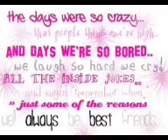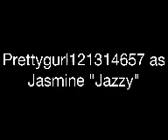Best Friends: [Epi. 6/Season 1]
*1 Week Later*

*Alex's P.O.V*
I was trying to change, I really was but Joe was still being a stuck up bitch! He wouldn't answer his phone or text messages I sent him! I'm still with Chris and Kai. I'm starting to feel like they're more likely my family than Joe. Kali wouldn't never. Like NEVER would do that to me. I wonder is that why she let me stay with her. If I can be re-adopted... I kno where I'll go.

Me: *tries to text Joe*

Kali: *walks downstairs* Hey lil thang!

Me: Hey!

Kali: Whatcha doing?

Me: Nun, tryna text Joe.

Kali: *puts hands on hips* Again?

Me: Yeah...

Kali: *comes over by me*

Me: *scoots over*

Kali: *sits down* My stomach was killing me and my stomach was getting a little bigger and my boobs, too. And one weird thing is that I haven't had my period yet! I'm afraid.

Me: Kali, don't worry your lil friend will come.

Kali: Iight. But I'm hungry... I want some Ramen noodles!!

Me: This isn't my house. *laughs

Kali: *laughs back* Ok I'll go get something. *gets up*

Me: Can I have a ice cream bar, too?

Kali: Girl, yo 2 feet and hands work!

We both laughed together and both of us we're in the kitchen just chilling and killing time!
*Shania P.O.V*
I keep wondering where Dustin has been, I have been scared cause he comes home in bruises sometimes. I wonder is there another woman or anything else. Then he came downstairs lookin like he bout to go somewhere.

Dustin: *rushes downstairs*

Me: Hey bae!

Dustin: Hey babe? *goes into kitchen*

Me: So honey, where do u go during the day?
*Dustin's P.O.V*
Only Chris and Joe kno I sell drugs. I'm scared to tell Shania cause she might hate me and break up with me. So all I did was lie, which isn't a good thing to do with you soon to be wife.

Shania: *waves hand in my face* Hello!!! I'm asking u a question!!

Me: *snaps out of it* I go playing basketball with the boys. Sometimes the other dudes gang up on me, like they did Chris that day.

Shania: Awe ok.

Before I left to start my day, I gave Shania a kiss and walked out that door to start my usual day.
*Jasmine's P.O.V*
It was about to rain and I was at the window pane looking outside. Joe was gone, Alex was with Kali cause she's not allowed in the house. Just typical bullshit. Why do brothers and sisters fight over petti shit. I can't stand muthafuckas sometimes. Well I just continued watching the rain and tv at the same time while eating ice cream. Is not that much fun without Alex.
*Chris' P.O.V*
I was playing basketball and having fun and all until I gotta phone call from Kali, it got me worried af so I called a time out to answer the phone and went to a quieter place.

Me: Hello? *breathing hard*

Kali: Baby I need to tell you something..

Me: Ok go ahead.

Kali: Well last week I missed my period and my stomach is getting bigger along with my boobs. My stomach also feels heavy and it hurts!

Me: Babe you need to calm down, it's gonna be alright ok?

Kali: But I'm scared something's wrong.

Me: U wanna go to the doctor?

Kali: No, I'll try to get over it.

Me: Ok, I love u.

Kali: Love u 2!

As we both said bye to each other, she hung up the phone and I went back to play the game.
Yooooooo! Only 6 more episodes til the season finale!! Is yo ass excited! 😂😂😂

So what's up with Dustin lying?

Why is Alex wanting to get re-adopt?

Is Kali ok?

Will Shania find out about Dustin's "career"?

Will Joe answer Alex's calls and texts?

Will Jasmine get her best friend back?